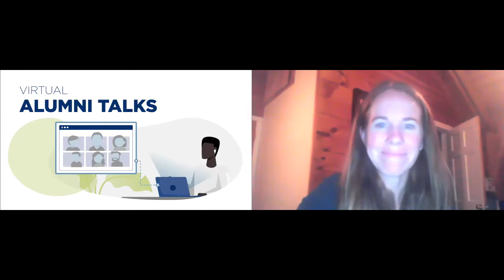Alumni Talks: Legal Professions